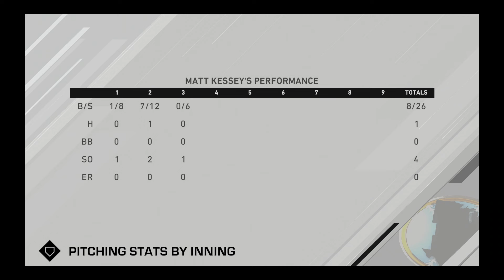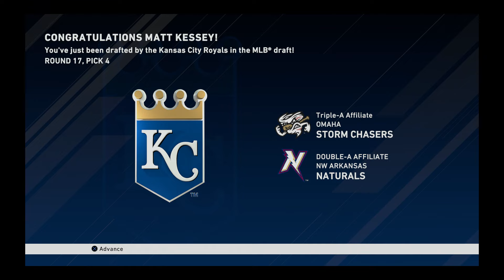MLB The Show 20 Road to the Show: Episode 1